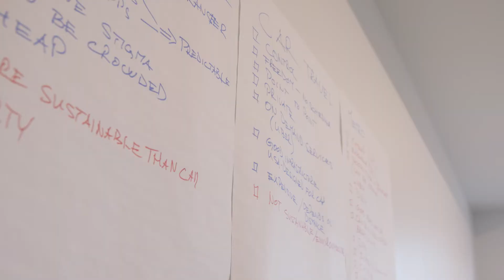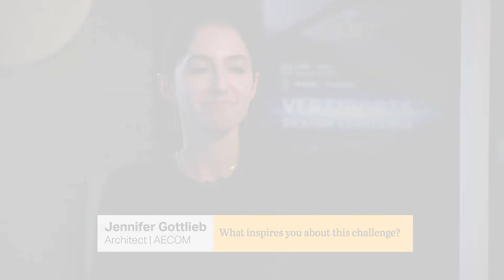Ferrovial-AECOM Vertiports Design Challenge US Team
Ferrovial-AECOM VertiportsDesignChallenge, organized two teams meeting in person in Madrid and Miami. Where participants brought diverse areas of expertise and perspectives, from young talent to experienced industry veterans. The teams developed concepts and designs for vertiports that can be integrated seamlessly into today’s communities, with future adaptability in mind, for our planned network of vertiports across Florida.